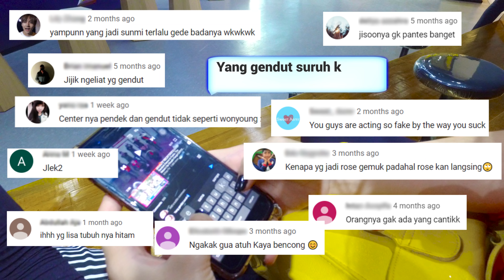THANK U, NEXT - ARIANA GRANDE | DANCE VIDEO INVASION BOYS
Hello, We are Invasion DC from Jakarta, Indonesia!

Thank You Next - Ariana Grande🌙

Give constructive criticism instead of negative comments. Video ini adalah original choreography yang kita tujukan untuk support

CHOREOGRAPHY By Yere